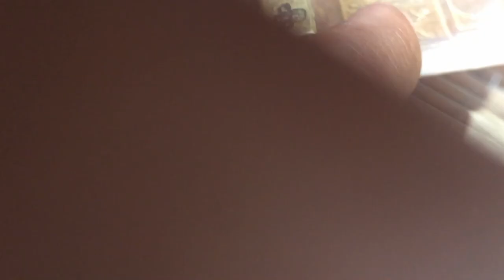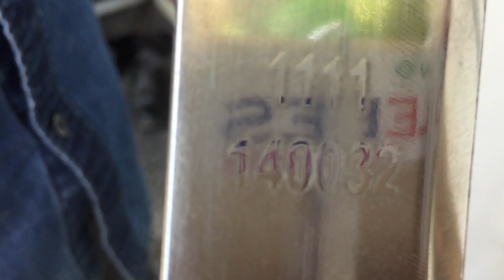Samurai selempang dan Sogun Asli Potong Paku Di Kota Makassar